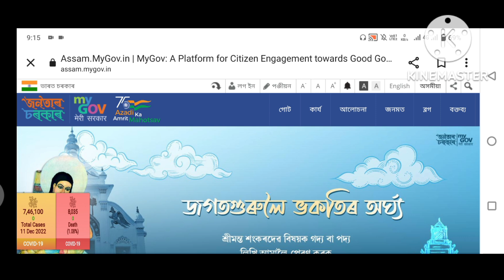শিক্ষা বিভাগৰ ভাল খবৰ ॥ শিক্ষামন্ত্ৰীৰ ঘোষণা ॥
o